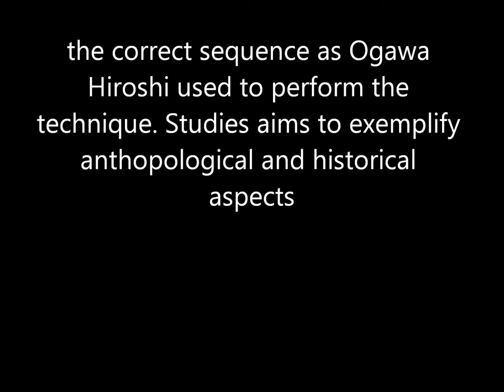Ogawa Ryu - Yari to Ken - March2013